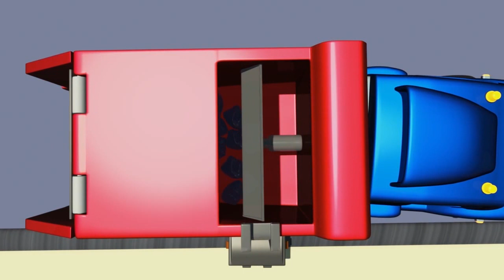Superlastbilen Carl och helikoptern i Bilköping | Lastbilsserier för barn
Ladda ner Car City World, den ultimata appen för fans av Bilköping! Lär dig saker och titta på avsnitt av Bilköping:

Ladda ned Bilköpings appar och få massvis av videor från Bilköping, spel och lärande aktiviteter (iOS & Android):
Android: smarturl.it/CUW_Android
iOS: smarturl.it/CUW_iOS

Se fler lastbilsserier från för barn! I Bilköping finns bärgningsbilen Tom, Superlastbilen Carl, tåget Troy samt Bilpatrullen med polisbil och brandbil. Ladda även ned spelet med bärgningsbilen Tom:

Superlastbilen Carl är en byggserie för barn. Carl är verkligen en otrolig lastbil – han kan förvandla sig till alla sorters fordon: Brandbil, polisbil, ambulans, sopbil, buss, alla sorters byggfordon som bulldozer, traktor, grävmaskin och monstertruck, och alla sorters transportfordon – till och med ett tåg! Den här tecknade barnserien om lastbilar passar perfekt för pojkar och flickor som är intresserade av bilar!

Välkommen till Bilköping, där bilar och lastbilar lever lyckliga sida vid sida. Följ med på äventyr med bärgningsbilen Tom, som alltid är redo att hjälpa sina vänner, polisbilen Mat och brandbilen Franck – de orädda detektiverna i Bilpatrullen, det supersnabba tåget Troy, Superlastbilen Carl & många andra.  Fantastiska äventyr utlovas!

Glöm inte att besöka och följa oss på vår officiella svenska Facebooksida!